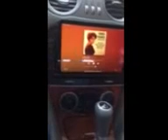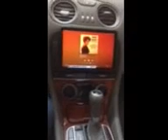MBZ SL 500 Bluetooth Upgrade for streaming music with iPad